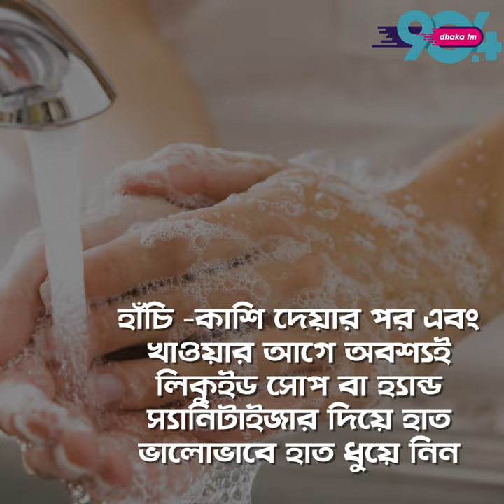কি করতে হবে করনা ভাইরাস এর হাত থেকে বাচতে ?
This video is about to save from corona virus.